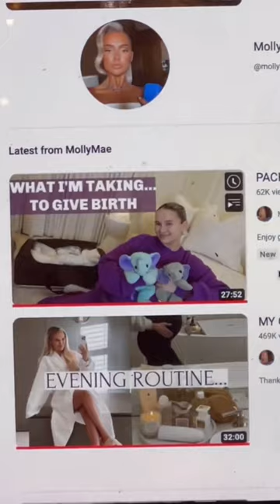Come charity shopping with me!